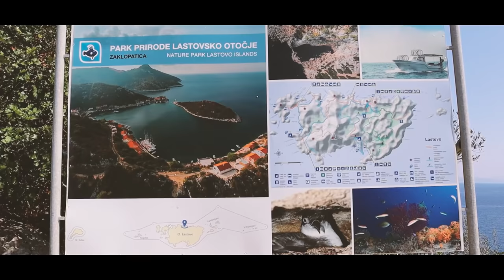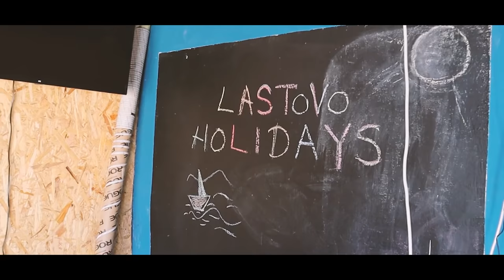Otvara se još jedan Prvi Tim! Ima još novosti! Day in life na Lastovu, divni prizori i vesti. VLOG